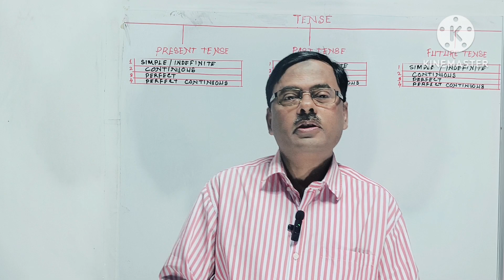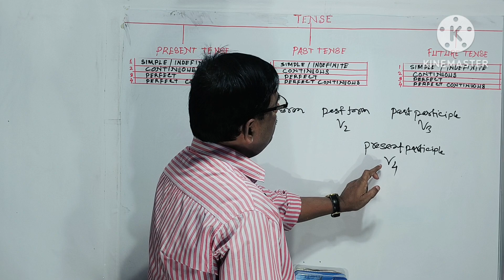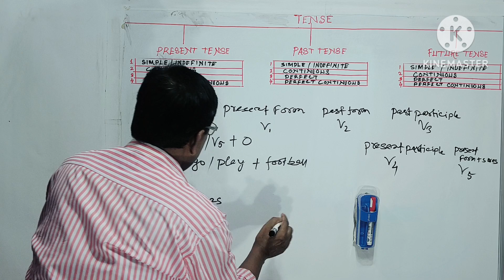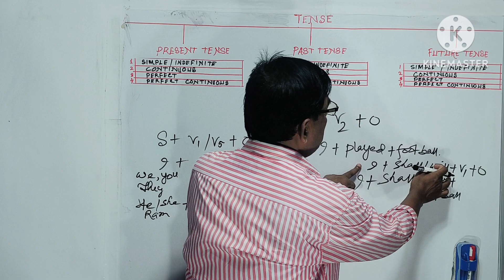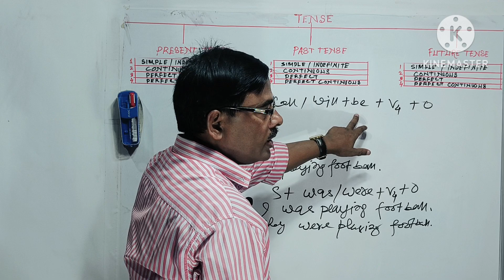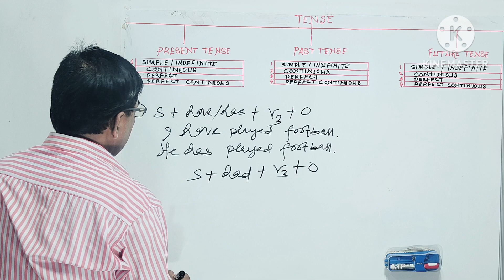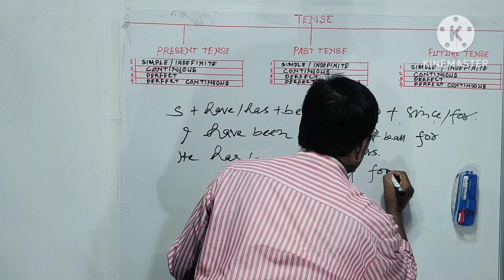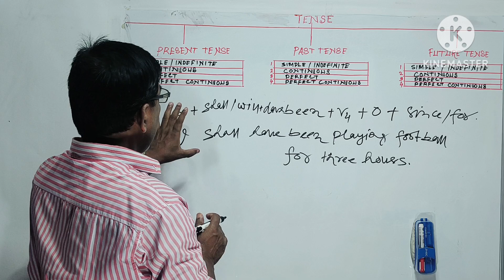Tense in English.Learn English With AHMED SIR.Knowledge about Tense.Tense ভালো করে বুঝে নিন।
Learn English With Ahmed Sir
Knowledge about Tense
Learn English
Learning English
English Speaking
Speaking English
Spoken English
Spoken English language
        In this video of my channel Learn English With Ahmed Sir I have discussed about Tense.Tense is the most important topic of English.Every learner needs to take knowledge about Tense.Without the knowledge of Tense no one will be able to learn English.